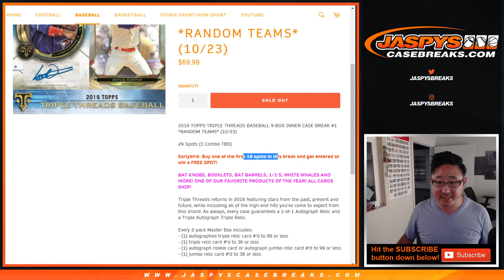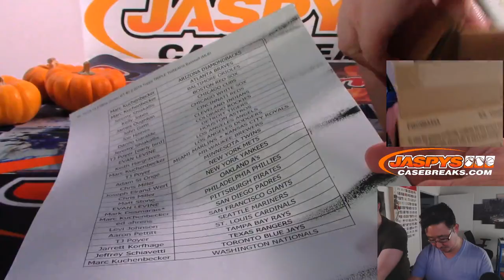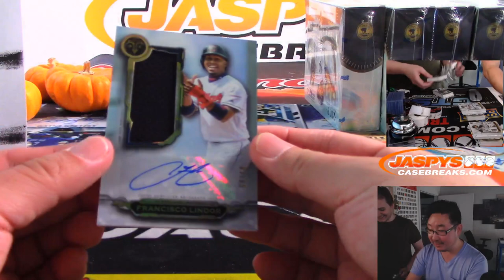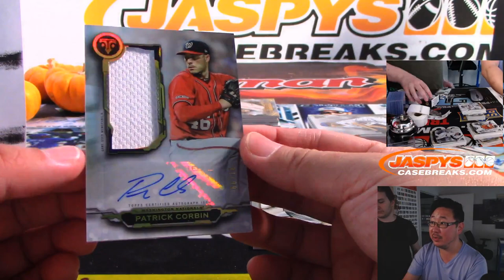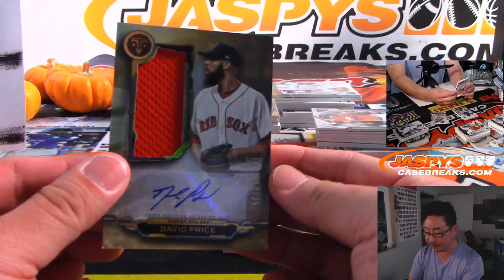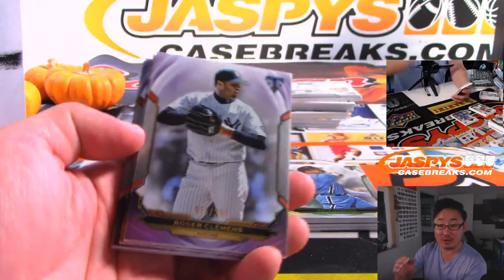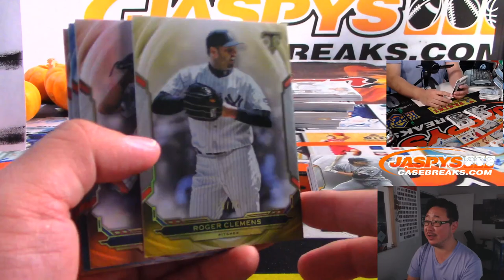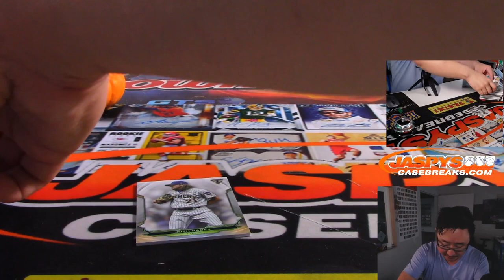W, 10.23.19 || 9Box (Inner) RT #2 || 2019 Topps TRIPLE THREADS Baseball (MLB)